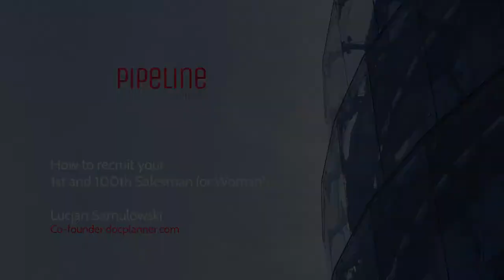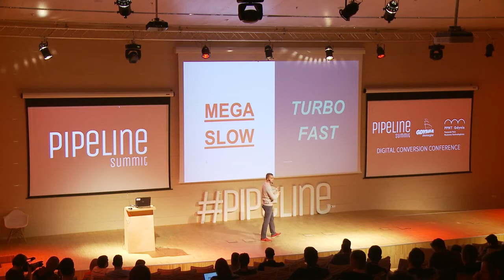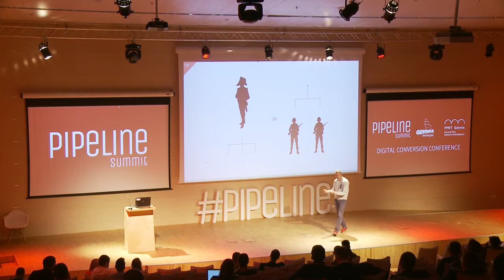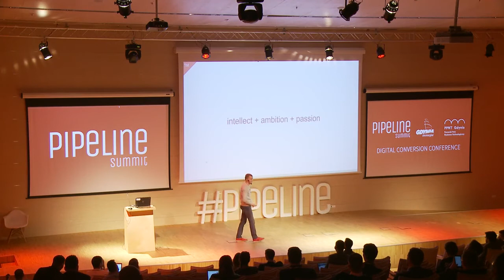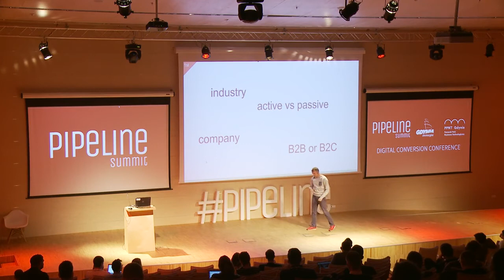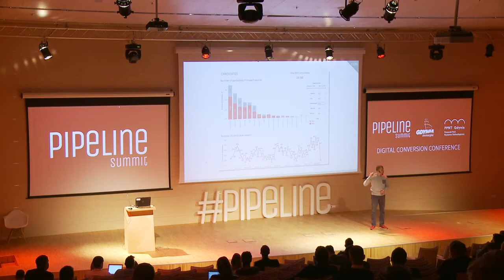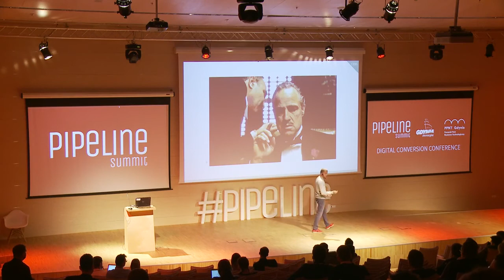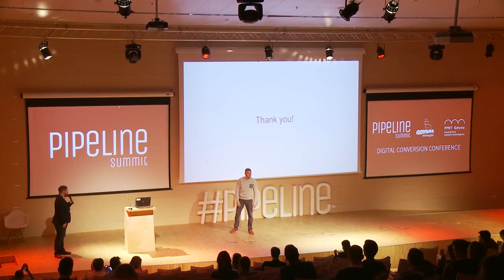Pipeline Summit 2017 - Lucjan Samulowski (docplanner.com): How to recruit your 1st and 100th...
Lucjan Samulowski (docplanner.com) - How to recruit your 1st and 100th Salesman (or Woman!).
The speech was given on 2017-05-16 at Pipeline Summit 2017 in Gdynia.

Lucjan Samulowski is the co-founder and Head of People at docplanner.com. In 5 years we’ve built the company from 0 to 300 people, 20M UU/month and 30k paying customers in 5 countries. Recruited and built high performing sales teams. Five times.